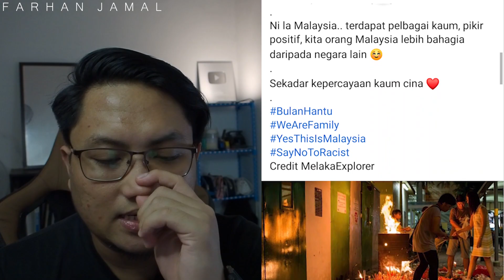Festival Bulan Hantu Banyak Hantu??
VIDEO DAN LINK :
1. Facebook Melaka Explorer

2. Seduta Filem Pendek - Penumpang